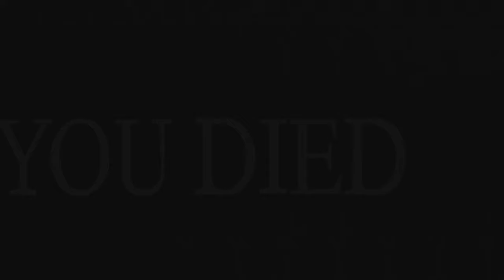Nick's AWFUL hospital trip | The Yard Animated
The Yard is a podcast hosted by Ludwig, Nick, Slime, and Aiden. This time, Nick meets the final boss of the hospital...